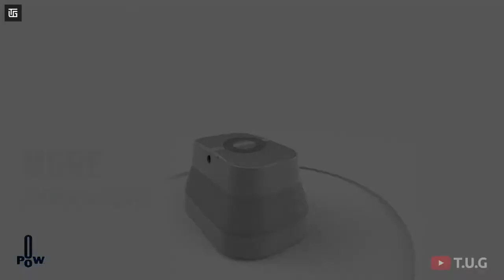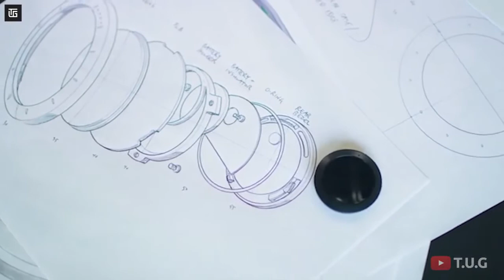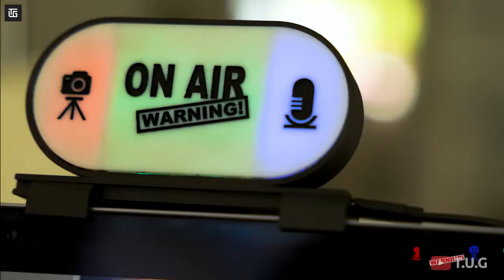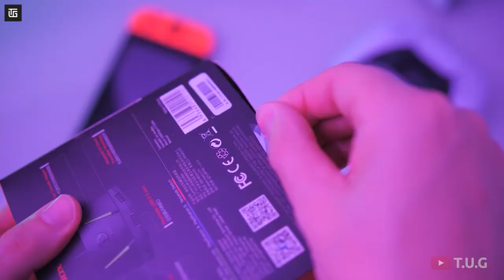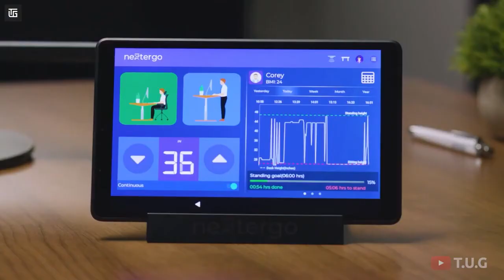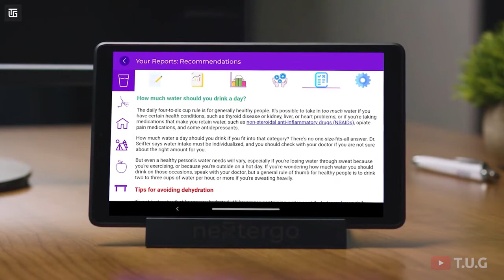#10 - 10 Cool Gadgets on Amazon Gadgets Under Rs100,Rs500,Rs10k